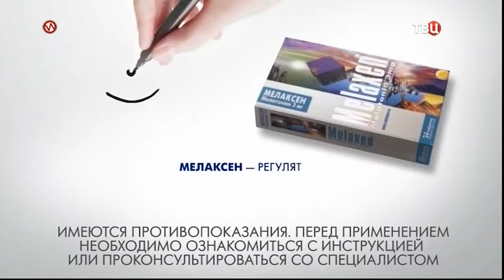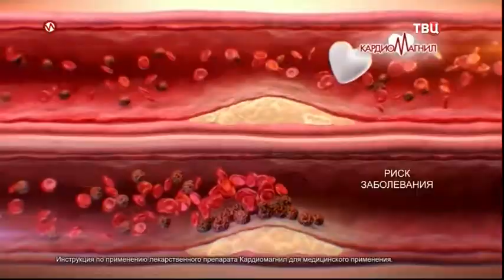Эфир телеканала Импульс, Новый Уренгой